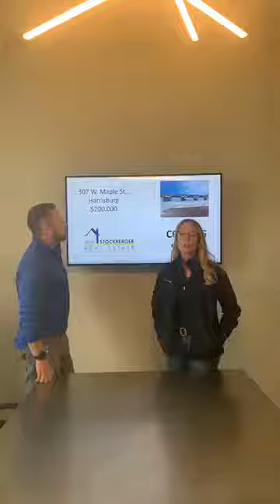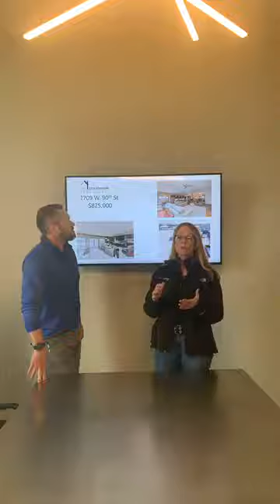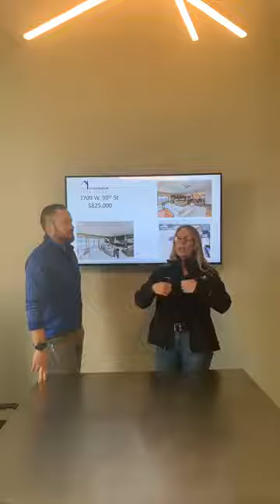Stockberger LIVE - Monday, December 23, 2019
MERRY MERRY HAPPY HAPPY HOLIDAYS!!! LAST MINUTE HOLIDAY SHOPPING MADE EASY!! New homes for the holidays!!